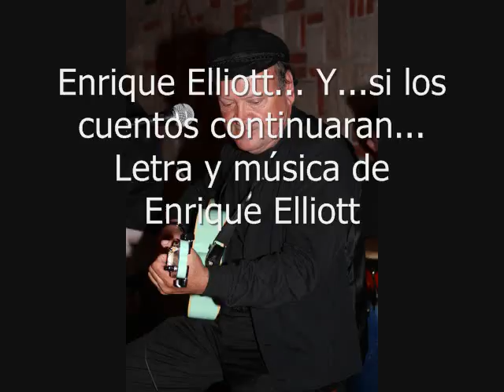Enrique Elliott Y si los cuentos continuaran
Enrique Elliott cantautor y escritor de Baja California que le canta a Rosarito, Tijuana, México y al mundo.